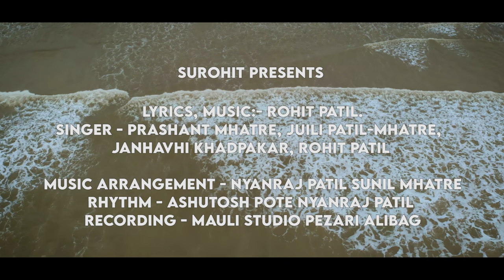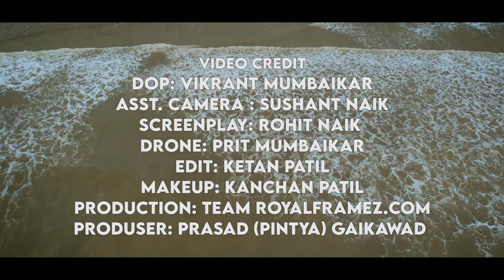Narli punvecha san Aaylay नारळी पुनवेचा सन आयलाय Rohit Naik | Sara patil | Rohit Patil 7744811151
NARLI PUNAVECHA SAN AAILAAY | KOLI TRADITIONAL SONG

SUROHIT PRESENTS

Audio Credits:
Lyrics, Music:- Rohit Patil. 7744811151,
Singer - Prashant Mhatre, Juili Patil-Mhatre,  Janhavhi khadpakar, Rohit Patil

Music arrangement - Nyanraj Patil, Sunil Mhatre
Rhythm - Ashutosh Pote, Nyanraj Patil
Recording - Mauli Studio Pezari alibag

Video credit
Directed by: Vikrant Mumbaikar
Starring : Sarika Patil  Rohit Naik, Gargi, Shravani, Shravan
DOP: Vikrant Mumbaikar
Asst. camera : Sushant Naik
Screenplay: Rohit naik
Drone: Prit Mumbaikar
Edit: Ketan Patil
MakeUp: Kanchan Patil
Production: Team RoyalFramez.com
Producer: Prasad (Pintya) Gaikawad
Co-ordination-Blue Bells by Amit Patil
Special Thanks- Kaustubh Patil, Roshan Patil, Ritesh Ghase. Vishal Mahadik.